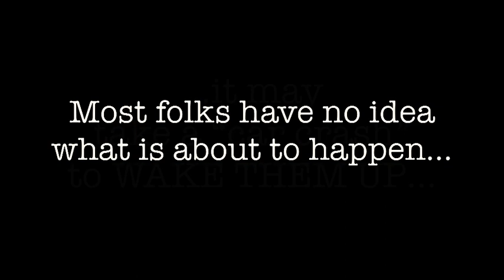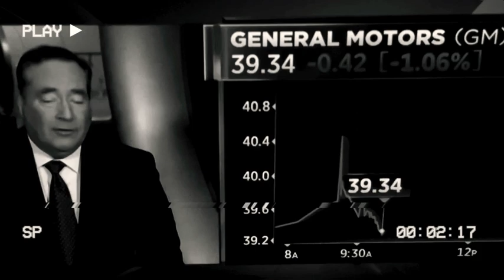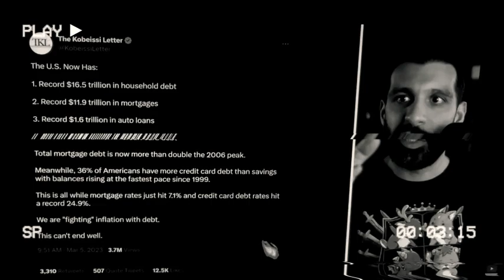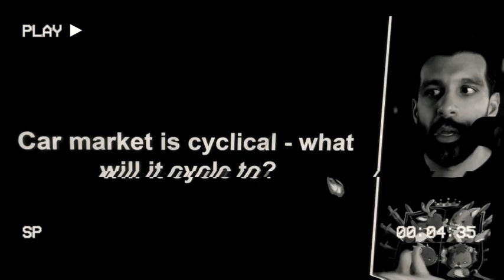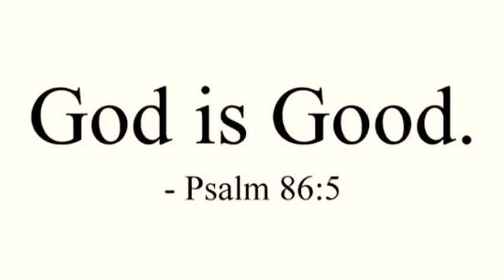Not TESLA? (…she ain’t real fine that 409 or that 401k?)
…my THANKS to The Beach Boys and Junior Brown/“409”, all the pretty television word readers,
Farzad Mesbahi/“GM’s Collapse Is Accelerating”, CNBC Television/“GM Offers Voluntary BUY-OUTS To A Majority Of US Salaried Workers”, Queen City News/“More Than A Million Dollars Of Vehicles Stolen”,
Velocity/“Ford CEO May Have Saved The Company”, Ilhan Ohmar Akbar, Don’t Call Me Santa Klaus Schwab and QE…

Gos is good.
Psalm 86:5